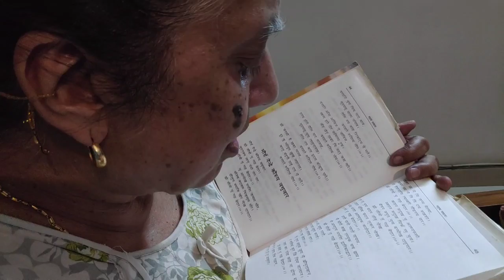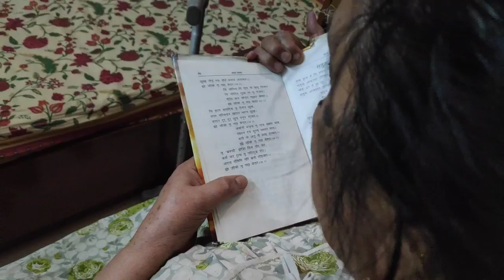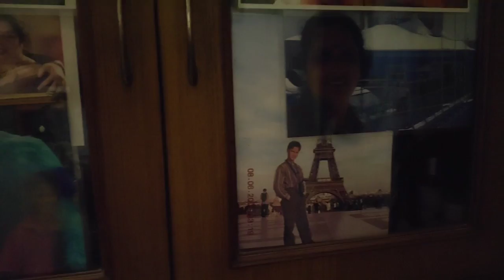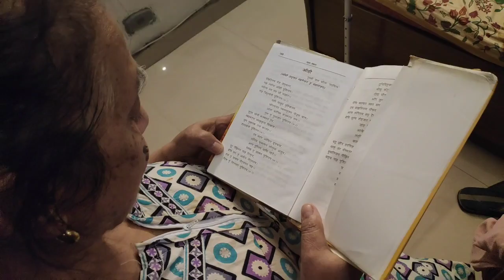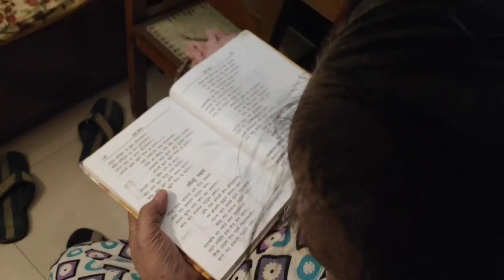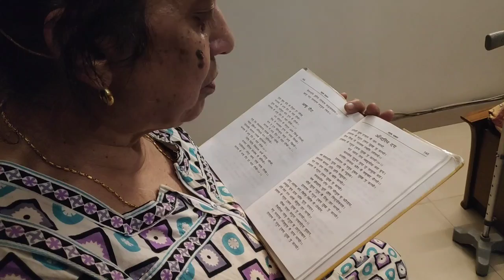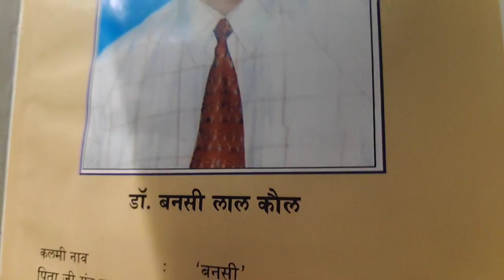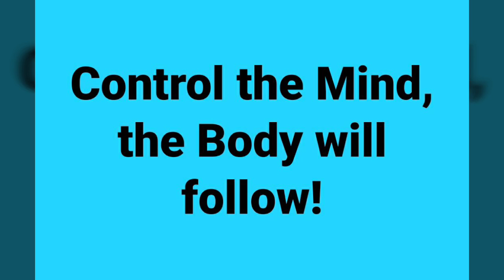Jai Ho.☺️..Mother Shanta Kher ji👌👍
Benghashi
Pyari
Shanta Kher
Mummy
Maa
Hea

all the nomenclatures for My dear divine Mother ShantaKher 👍👌☺️

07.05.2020